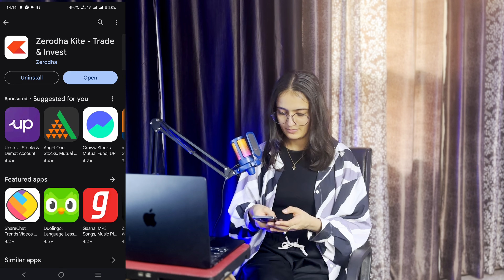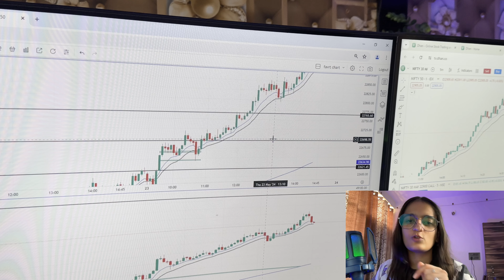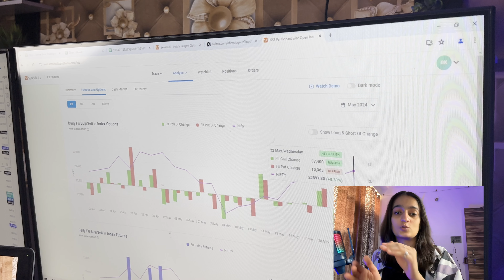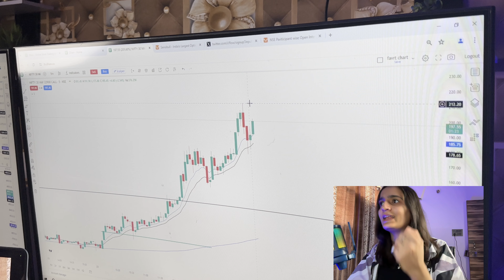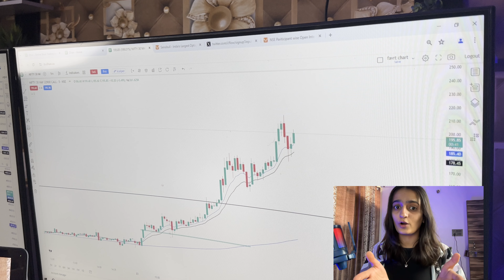Live Option Trading Nifty Expiry || +1.60 lakh Profit By Using FII Data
live option buying profit on nifty expiry ...